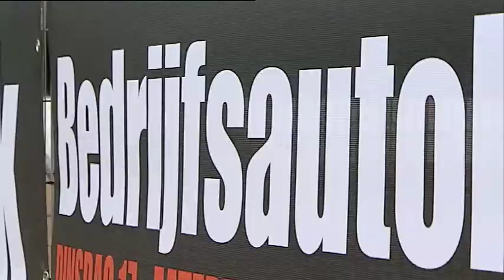Preview RTL TransportWereld 35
We gaan naar de BedrijfsautoRAI waar we een rondje maken langs de nieuwste bestelauto's en trucks. Er zijn volop innovaties en daarbij zijn duurzaamheid en brandstofbesparing centrale thema's.

Profile Tyrecenter neemt transportondernemingen de zorg voor hun banden uit handen. Wij gaan mee met de mobiele service.

Mercedes-Benz heeft in ons land de tweede Atego met Hybride-aandrijving afgeleverd. Hiermee is een interessante CO2 besparing mogelijk.

Dit en meer zie je aanstaande zondag 29 april om 17:00 op RTL 7.